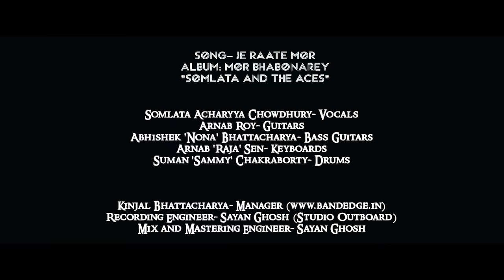Somlata & The Aces | Je Raate Mor Duarguli | Rabindra Sangeet | Somlata Acharyya Chowdhury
Somlata Acharyya Chowdhury presents 'Je Raate Mor Duarguli' in her signature style... from the melodious and heartwarming Rabindra Sangeet album of “Somlata and the Aces”...This is a true classic and is a must-listen...